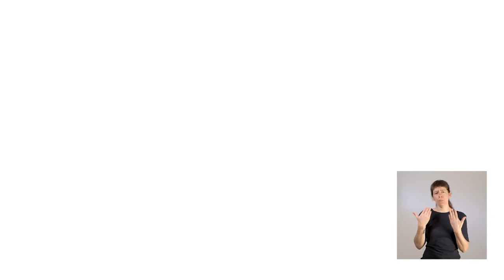Mariana Iacono | ICW Argentina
Mariana tiene VIH desde los 19 años y nos habla sobre las violencias de género. “A las mujeres nos educan para complacer al hombre. Necesitamos más campañas de comunicación con lenguajes diferentes. EsPosible UnaVidaSinViolencias”